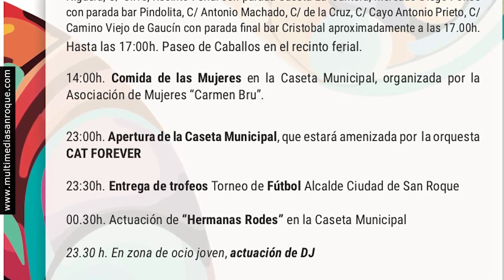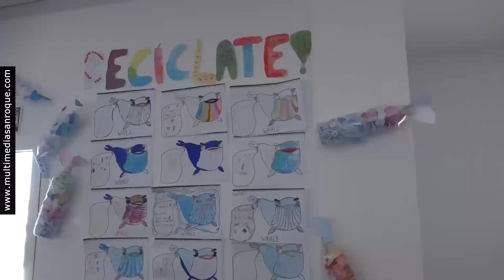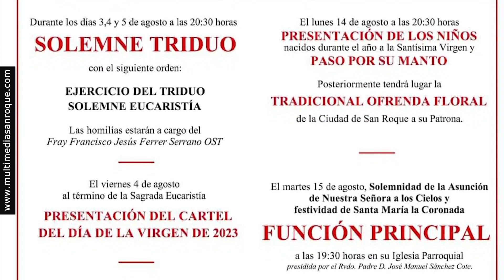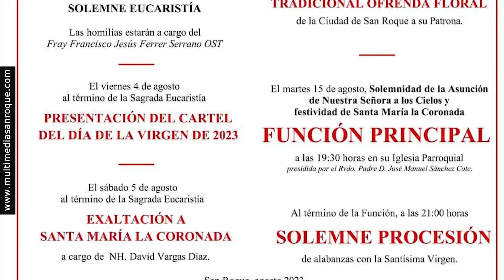INFORMATIVO VIERNES 4 AGOSTO 2023